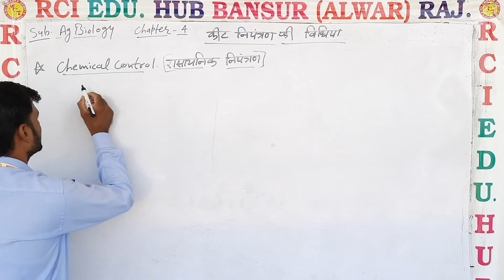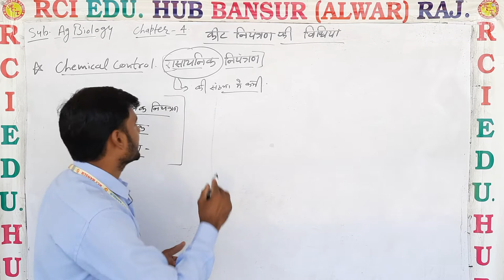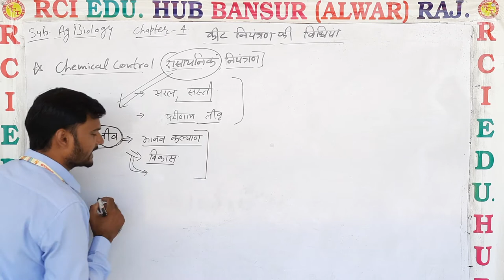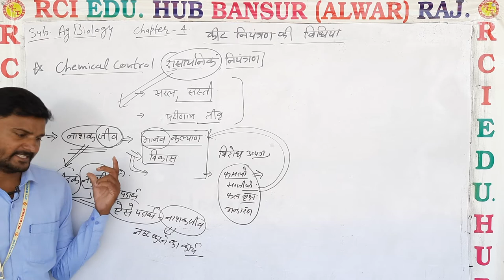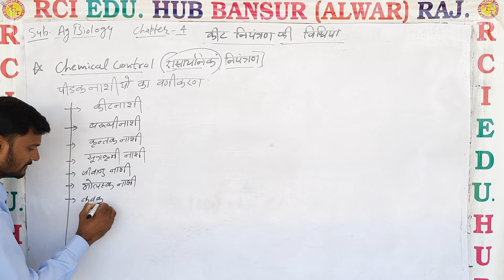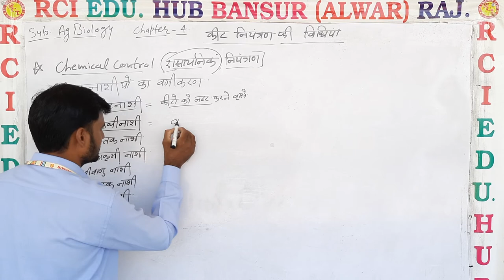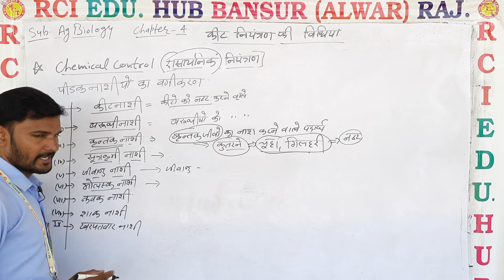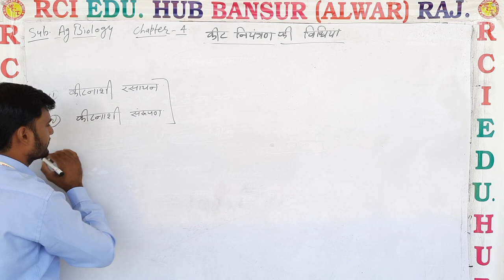Chemical control by asy sir ll Rci Edu. Hub Bansur Alwar Raj. ll by amar singh